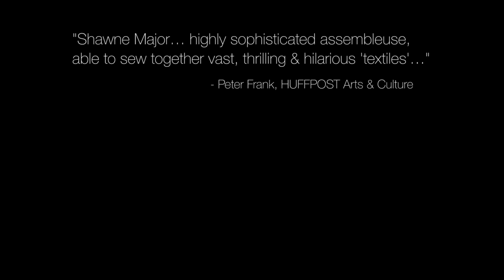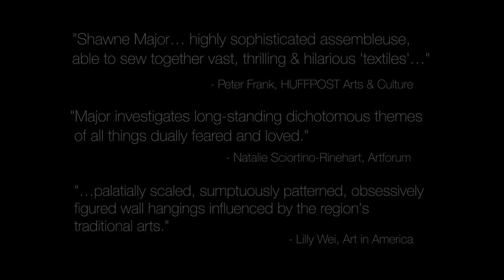Shawne Major: SurfaceTension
Shawne Major electrifies Marcia Wood Gallery Midtown with her spectacular wall pieces assembled from an astonishing array of found objects. These beautiful and vigorous works are both explosively monumental and minutely detailed.

Trained as a painter, her works resemble more strongly "physical paintings" than they do the more traditional concept of tapestries. Major recently was collected by the New Orleans Museum of Art and is in the Renwick Collection at the Smithsonian American Art Museum, among others.